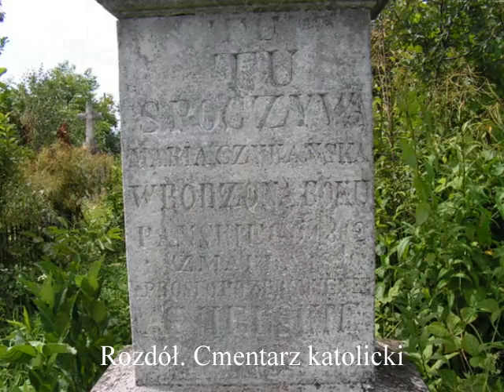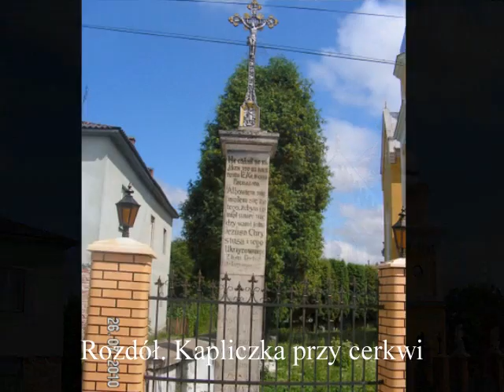Rozdół. Ukraina .Розділ. Україна. Pałac Karoliny Lanckorońskiej.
Rozdół. Ukraina .Розділ. Україна. Pałac Karoliny Lanckorońskiej. Karolina Lanckorońska urodziła się 11 sierpnia 1898 roku w Buchbergu w Dolnej Austrii w rodzinie hrabiego Karola Lanckorońskiego (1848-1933), Wielkiego Ochmistrza na dworze imperatora Franciszka Józefa I. Jej matką była Małgorzata von Lichnowski (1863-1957), trzecia z kolei żona Karola Lanckorońskiego. Po wojnie do  rozpadu ZSRR było tu sanatorium i szpital. Po likwidacji sanatorium budynki niszczały i były okradane przez miejscowych szabrowników.Ok 2005 roku został sprzedany rzekomemu inwestorowi z Kijowa.Zobowiązał się pałac odremontować. Prawdopodobnie miał tu powstać hotel lub inne centrum kulturalne.Jednak szybko okazało się,że pałac został kupiony przez spekulantów i ograbiony z rzeźb, płaskorzeźb i innych zabytkowych elementów. Miejscowa ludność sprzeciwiła się grabieży pałacu , a spekulantów przepędzono.Jednak do dzisiaj nie jest jasne komu został sprzedany, w jakim celu i kto na tym zarobił..Nie ma winnych.Władze lokalne nie panują nad sytuacją, a  obiekt nadal niszczeje. Wiele pałaców zachodniej Ukrainy zostało włączonych  jako obiekty zabytkowe nad którymi zarządza konserwator, natomiast ten z polskimi tradycjami został celowo skazany na zagładę przed polskością na tych terenach.Wielką i niechlubną zasługę w tym mają też  i władze polskie,że nie wystąpiły  do władz ukraińskich o jego konserwację.
Do dzisiaj w Rozdole pozostał zdewastowany  park,stare i zaniedbane żydowskie kamieniczki oraz  zaniedbany cmentarz katolicko - prawosławny.